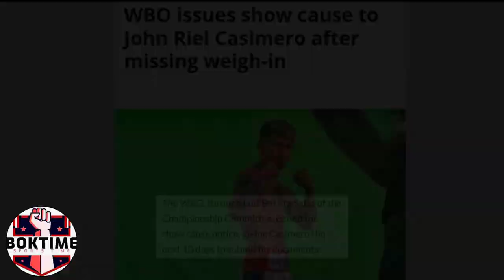Casimero HANDANG TULUNGAN Ng GAB! | Vlogs Ni Casimero SINILIP At IIMBESTIGAHAN Ng WBO! | BOXING NEWS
Intro: Ang balita kay John Riel Casimero, pag-usapan natin yan mga BOK!
◘ What's up mga BOK! pag-uusapan natin ngayon ang mga balita at updates, sa isa nating pambato sa Bantamweight Division na si Quadro Alas John Riel Casimero.
◘ So matapos ngang mapurnada ang laban ni Quadro Alas kontra kay Butler nitong nakaraang linggo lamang, ay naglabas ng pahayag ang GAB o Games and Amusement Board patungkol dito.
◘ Ayon sa Chairman ng Gab na si Abraham Mitra, ay wala daw umano silang balita o communication kay Casimero kaya wala silang kaalam alam kung ano talaga ang nangyari sa ating Pambato---
◘ Basta ang natanggap lang daw na balita ng Chairman patungkol kay Casimero, ay lagpas daw ng 7 pounds si Angas ilang oras bago maganap ang Weigh-in.
◘ Pero ayon naman kay Casimero at sa buong kampo nito, ang totoong dahilan kung bakit hindi sya nakasipot sa Weigh-in, ay hindi dahil sa lagpas ang kanyang timbang, kundi dahil tinamaan daw sya ng sakit na tinatawag na Viral Gastritis o sakit na nakukuha dahil sa matinding dehydration.
◘ Umaasa naman si Ambram Mitra na sana ay ok lang ang kalagayan ni John Riel Casimero, at tutulungan daw nila si Quadro Alas sa kahit na ano pang paraan.
◘ Nagbigay naman ang WBO ng sampung araw kay Casimero upang magpasa ng Medical Certificates at iilang patunay na nagkasakit talaga at hindi overweight sa pinaglalabanang timbang sa Bantamweight Division, dahil kung hindi ay siguradong baklas agad ang WBO Belt ng ating pambato.
◘ Ngunit ayon naman sa Probellum ay may nasilip daw sila na vlog sa Youtube Channel ni Casimero na Quadro Alas Its My Boy, at ayon daw dito ay may narinig daw sila sa Vlog na pinag-uusapan ni Casimero, kapatid nyang si Jayson at si Stephen Lunas na maaring makatulong sa imbestigasyon.
◘ Ayon sa Probellum ay talagang nakakabahala daw ang narinig nilang pinag-uusapan sa Vlog ni Casimero, kaya naman agad itong ipinisa ng Probellum sa WBO at kasalukuyan na itong iniimbistigahan ngayon.
◘ Pinag-uusapan na ng WBO Executive Committee kung dapat bang manatiling kampeon si Quadro Alas John Riel Casimero sa Bantamweight Division, at pinag-uusapan din nila kung sa anong rankings mapupunta si Casimero kung sakaling tuluyan ng mabaklas sa kanya ang WBO Bantamweight Belt nito.
◘ Para naman sa aking sariling opinyon mga BOK, ay igalang na lang natin kung ano man ang sinasabing dahilan kung bakit hindi nakasipot sa Weigh-In at nakalaban ang ating Pambato na si Casimero---
◘ Dahil binibigyan naman sya ng WBO ng oras upang magpasa ng mga Medical Certificates, na nagpapatunay na nagkasakit talaga sya at hindi dahil sa sobra ang timbang.
◘ Aminin din natin na tama ang sinabi ni Sean Gibbons na nawalan ng kakaonting disiplina si Casimero, dahil mas pinili nitong umuwi dito sa Pilipinas at dito ituloy ang pag-eensayo, ng wala sa pangangalaga ng mga batikan na katulad ng Conditioning Coach na si Memo Heredia.
◘ Sa ngayon ay maghintay na lamang tayo ng Official Announcement ng WBO, at itigil na natin ang pangbabatikos sa ating pambato.
◘ So abangan na lang natin ang mga susunod na balita, hanggang dito na lang po muna tayo, maraming salamat mga BOK!